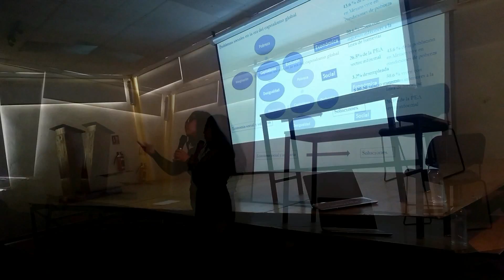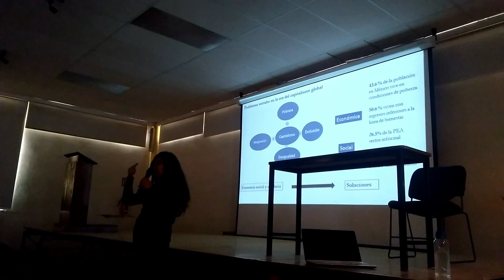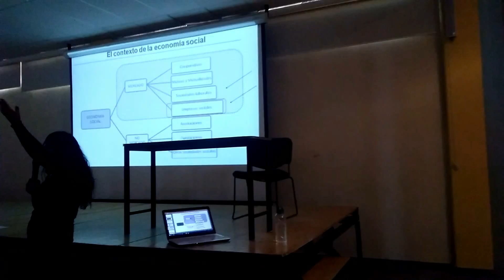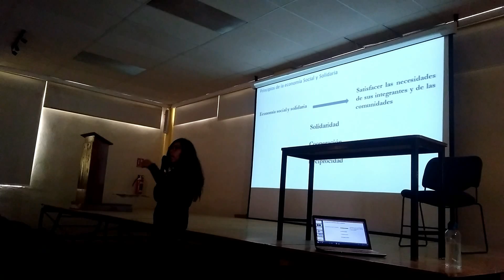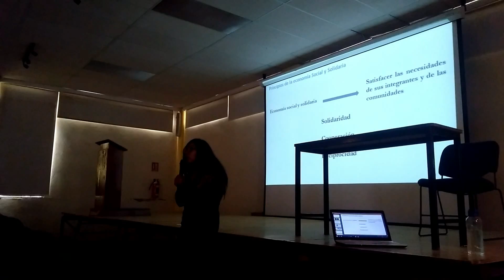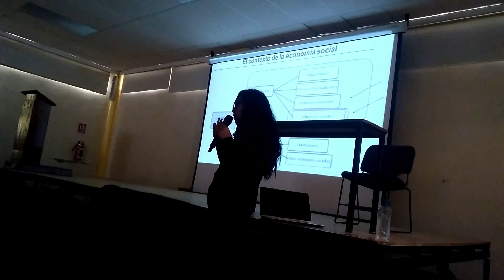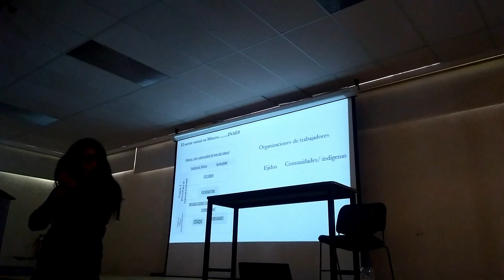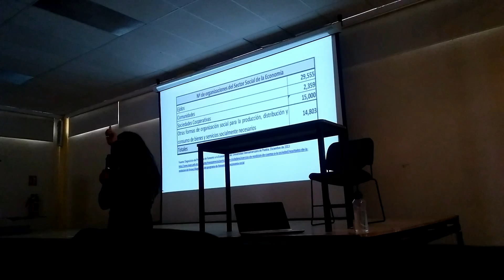"Estrategias desde la economía social y solidaria ante el empobrecimiento". 1/3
"Estrategias desde la economía social y solidaria ante el empobrecimiento".

Dra Julieta Martínez Cuero
Prepa 55. 23 Febrero 2019